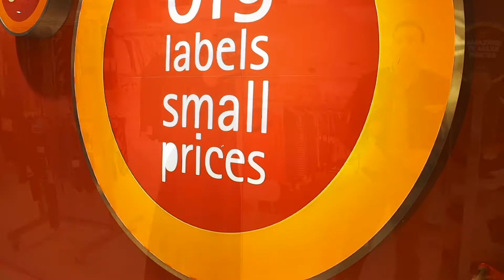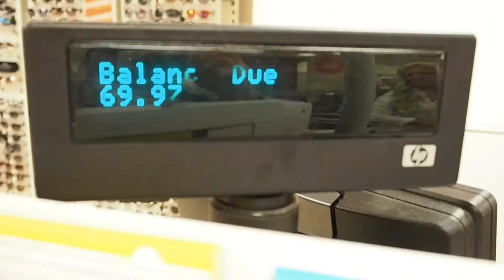£100 STYLE CHALLENGE | MENS FASHION | TK MAXX | GRAEME ROBERTSON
Hi Guys, I took the £100 style shopping challenge. I thought it would be best to do the challenge in TK Maxx as you get good value for money and I wanted to make sure I put together the best possible complete look on the £100 budget.

Hope to see you all again here next week.

Follow me on all social media links to keep up with my adventures: